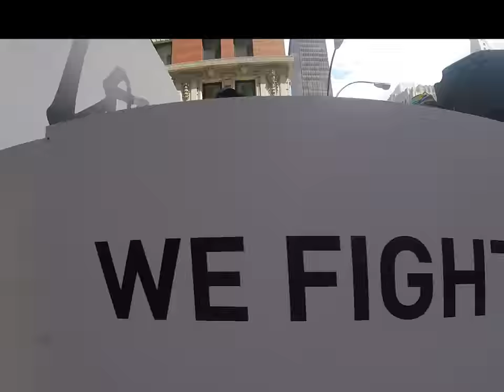NYC Official PRIDE PARADE 2017 LGBT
Some views about the Pride Parade of this year in New York

Alguna escenas de la Marcha del orgullo Gay este año en Nueva York